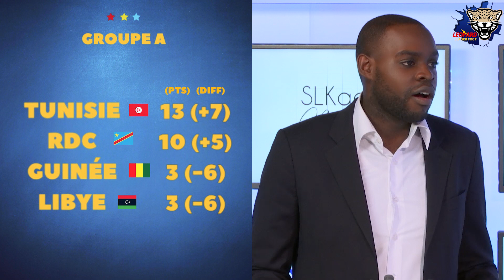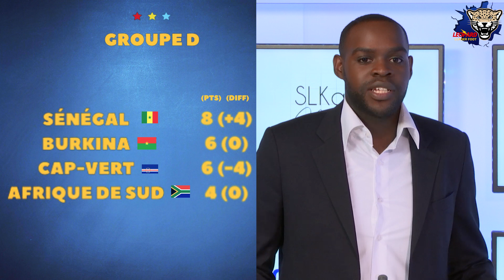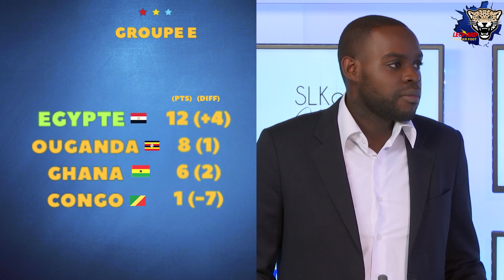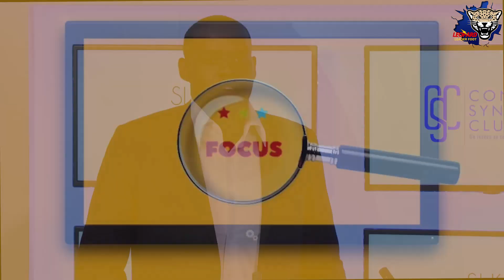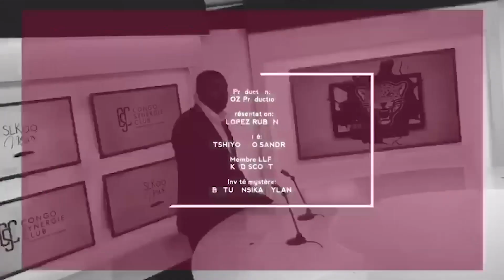LLF SHOW - Édition du 10/11/2017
Émission TV dédiée au football congolais.